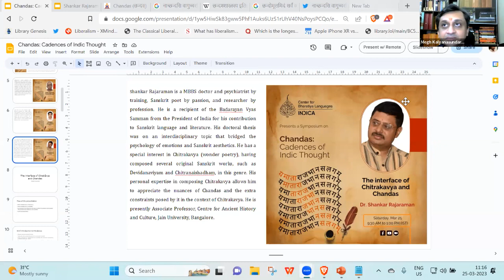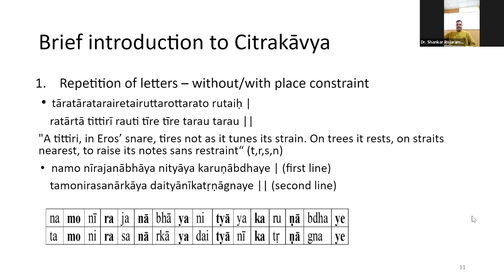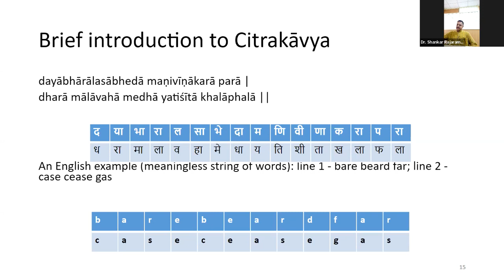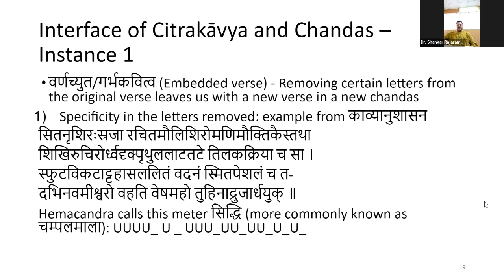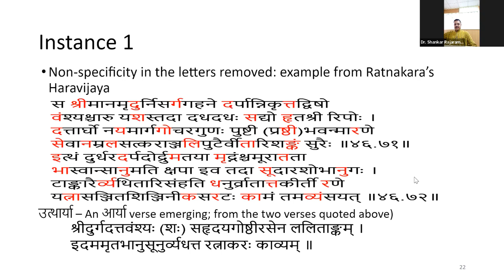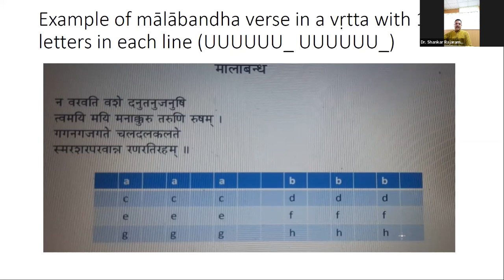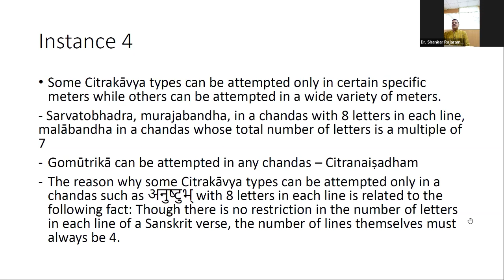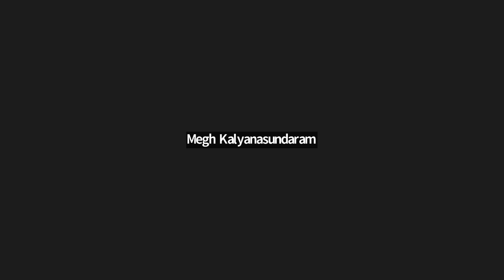The interface of Chitrakavya and Chandas by Dr. Shankar Rajaraman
Symposium on Chandas: Cadences of Indic Thought